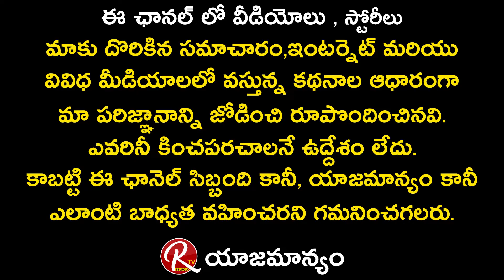సిగ్గుతో చెప్తున్నా ఈ మాట..CM KCR AGRRESSIVE Comments On PM Modi | Nirmala Sitharaman | RTV Telugu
CM KCR AGRRESSIVE Comments On PM Modi | Nirmala Sitharaman | RTV Telugu